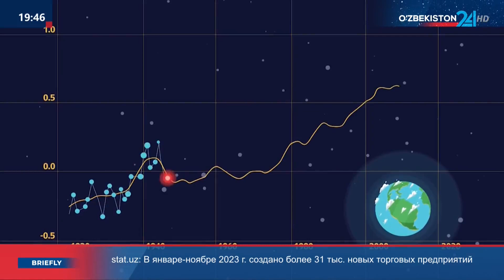Запущены крупные проекты в сфере зелёной энергетики